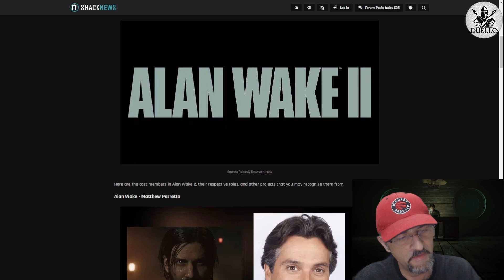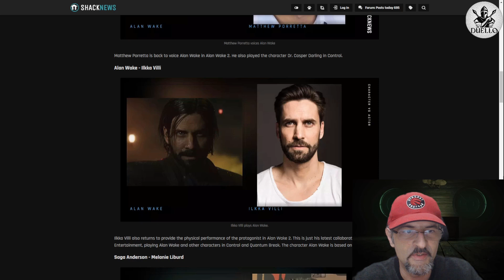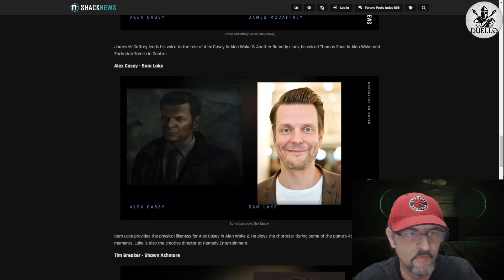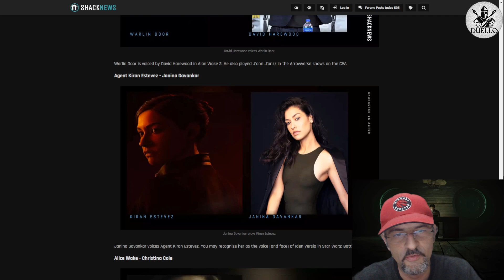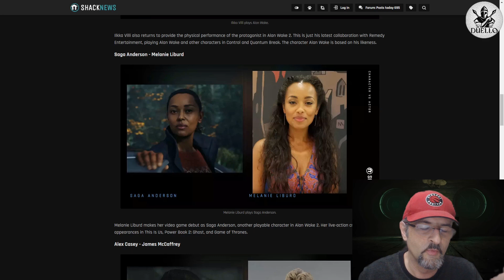Alan Wake 2 - Detaylı inceleme 30+ saat sonrası (Yılın oyunu ödülünü alır mı?)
00:00 Giriş
02:41 Teknik sorunlar
07:35 Hikaye
12:40 Karakterler ve oyuncular
17:10 Atmosfer (ses ve grafikler)
18:13 Genel oynanış
19:22 Oynanış (Saga)
23:09 Oynanış (Alan)
28:00 Diğer konular
31:51 Özet ve Sonuç